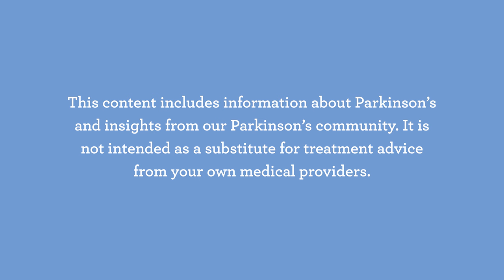Living With Parkinson's Meetup: February 2024 – Love and Relationships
In this month’s meetup, the panelists discussed love and relationships, including their experiences of finding love for themselves and for the world while living with Parkinson’s. As always, this panel doesn’t hold back, and we’re so fortunate to have them tell the hard truth and share their journeys with all of us.

Join us on the third Thursday of every month at 1 pm MDT by registering

0:00 - Introduction
10:35 - How has Parkinson’s impacted your self love?
20:20 - Self acceptance and grace with a moving target
27:52 - Consent and physical intimacy
35:19 - Apathy and sexuality
37:00 - Communicating with healthcare providers and others
46:38 - Loving life and the world
53:50 - Conclusion